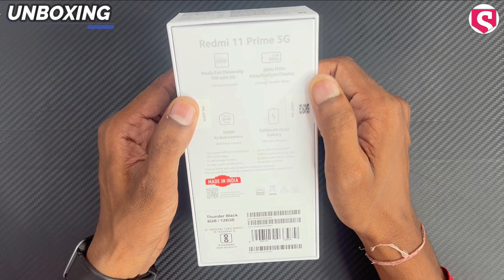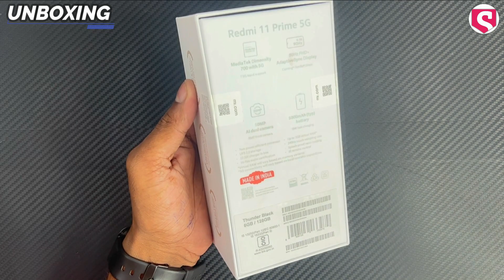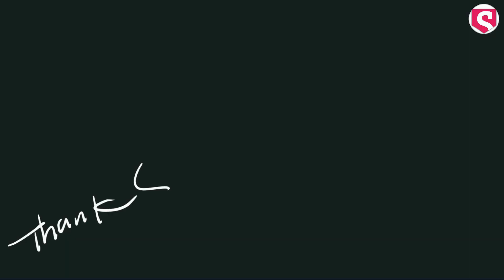REDMI 11 PRIME 5G | UNBOXING & FIRST IMPRESSION | DIMENSITY 700 7NM 5G PROCESSOR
Friends, Today we are Unboxing the new  REDMI 11 PRIME 5G , Which is the Best smartphone with FHD+ Display in Best  Price Segment - So do watch this video till the end and don’t forget to like, Subscribed and share this video.
"Target - The 1 million "
Official S Frank Tech FB page -  @ S Frank Tech
Shop Address:-
 Shyam Mobile Center Infront  of Tahsil Phoolpur , Phoolpur - Azamgarh (276304) Uttar Pradesh || INDIA ||